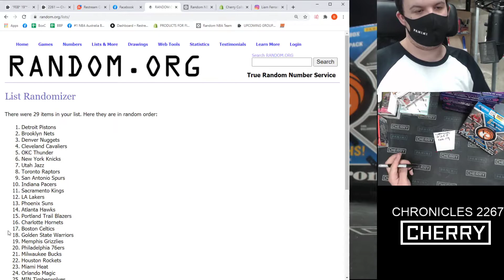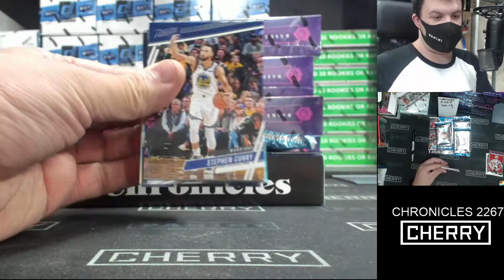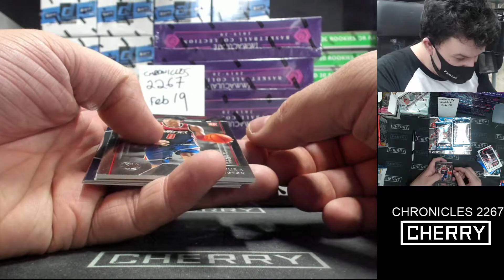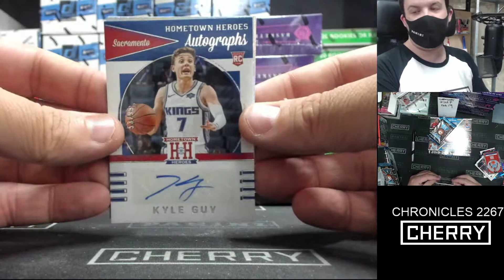19-20 Chronicles Basketball 1-Box Break #2267 (Win Pelicans) - Team Based - Feb 19 (1pm)